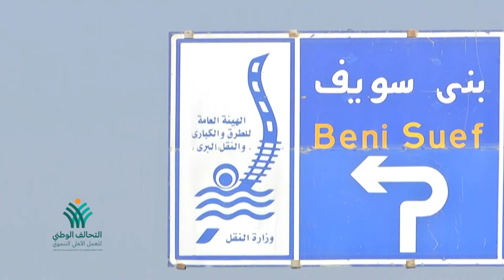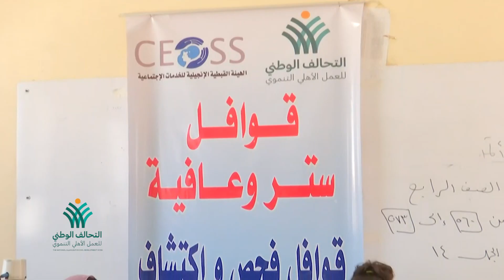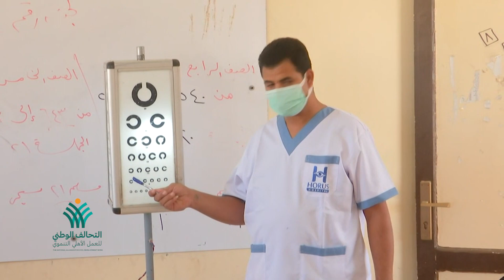شاهد فعاليات المرحلة 24 من قوافل ستر وعافية بقرية "ست الأمراء" فى بنى سويف